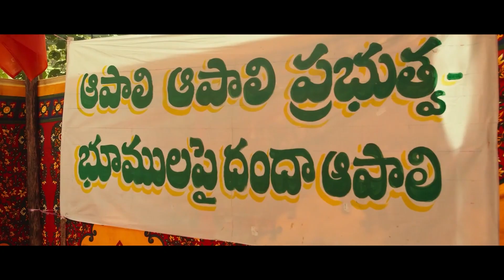Naandhi Movie Varalaxmi Sarathkumar Interesting Court Scene || Allari Naresh || First Show Movies